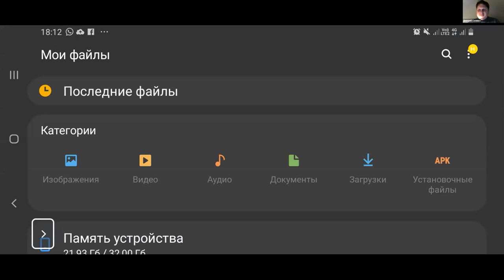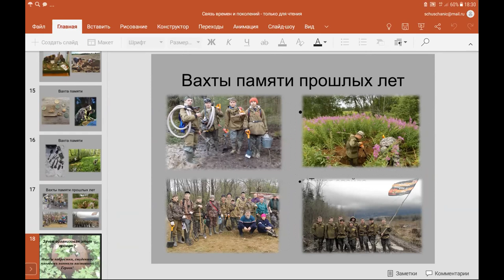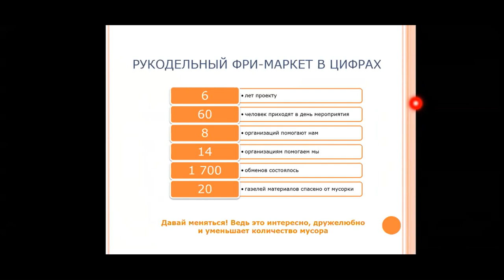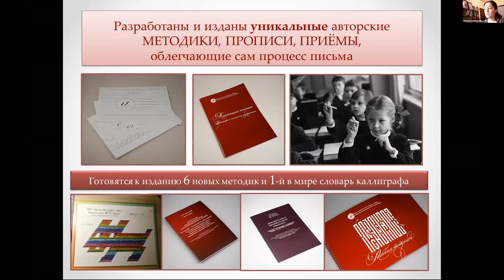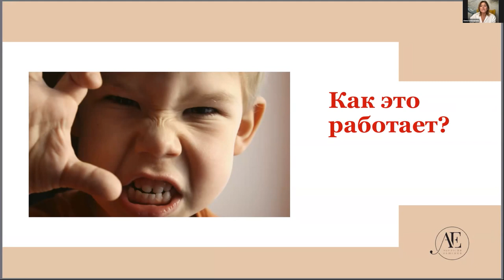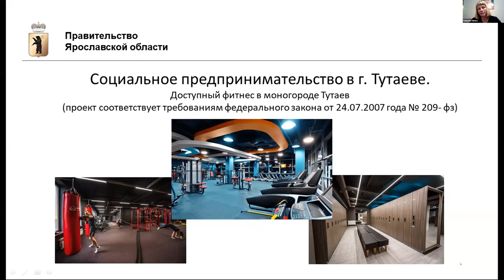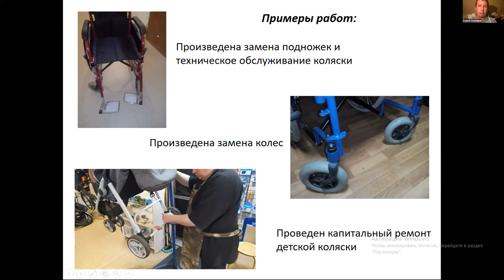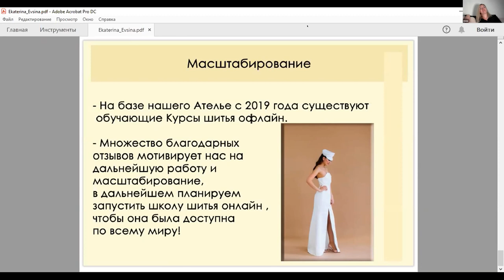ЯрСоцПроект - финальная онлайн-конференция и объявление победителей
Запись ТОРЖЕСТВЕННОЙ онлайн-конференции регионального этапа конкурса "Лучший социальный проект года" 3 ноября 2020 года.
✓ На этой встрече у участников была возможность ещё раз потренироваться презентовать свой проект.
✓ И даже больше — мы транслировали всё в Facebook!!!
✓ Мы позвали разделить с нами радость общения экспертов конкурса и представителей Департамента инвестиций и промышленности.
✓ И, наконец, на этой встрече мы объявили результаты конкурса и его победителей

Подробный тайминг:
01:36 – Крохмаль Галина Викторовна – Вступительное слово
08:40 – Сухарева Мария – Эксперт
10:32 – Щелкачева Вероника Анатольевна - РукоДелим вместе!
14:16 - Щедная Евгения Владимировна - Проект Ты Прекрасна
19:15 - Павлова Лариса Юрьевна - Связь времен и поколений
24:10 - Шабашова Юлия Валентиновна - SWAPOLOGIA — мероприятия по обмену вещами и опытом
28:35 - Кудряшова Ирина Васильевна - Трудовая и социо-культурная реабилитация инвалидов
33:04 - Филиппова Татьяна Ивановна - Рукодельный фри-маркет
36:38 - Глазунова Ольга Николаевна - Детокс по-русски
42:07 - Игнатова Анна Александровна - Студия танца и творчества «Big Apple»
46:30 - Руденко Светлана Витальевна - Авторская школа Ю. И. Аруцева «Русская каллиграфия и вязь»
51:57 – Галанов Александр Сергеевич - Напольные шахматы-игротека Галанова
58:44 - Елизарова Анна Анатольевна - Академия Экологии Общения
01:06:04 - Маркова Мария Алексеевна - Центр ручного ткачества
01:10:28 - Мирошниченко Роман Викторович - ДарИТ
01:12:40 - Павлова Ирина Николаевна - Доступный фитнес в могогороде Тутаев
01:19:47 - Мякунова Ксения Сергеевна - Музыкальная школа для взрослых и детей «Созвучие»
01:22:23 - Тихомиров Кирилл Владимирович - Движение-жизнь!
01:28:20 - Радоман Наталья Валерьевна - ЗА ШКОЛЬНОЕ ПИТАНИЕ
01:35:30 - Евсина (Румянцева) Екатерина Ивановна - С миру по нитке
01:39:20 - Саломатина Таисья Александровна – Школа юного финансиста
01:57:50 - Объявление лучших социальных проектов некоммерческих организаций
02:03:01 - Объявление лучших проектов социального предпринимательства